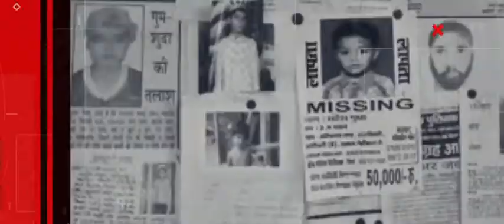Jothi 2022 Trailer Ultra HD With IMDb RATING 9.1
Aruljothi is a young pregnant woman. Somehow by the time of her adjunct absence, her unborn toddler is dislodged and abducted from her womb mysteriously.

Director
A.V. Krishna Paramatma
Stars
Mime Gopi Kumaravel Krisha Kurup